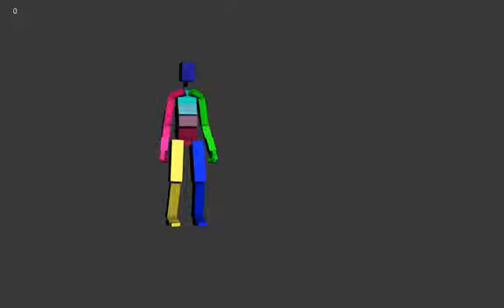Walking Head On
Week 2 walking at an angle/head on